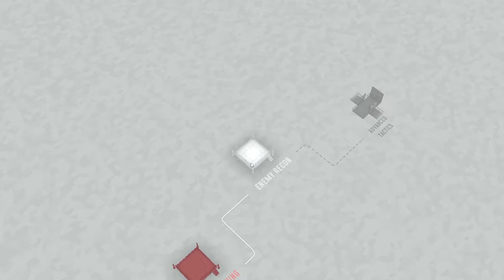Fights In Tight Spaces PT 1 - A Rougelike Deck Builder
Ever wanted to build a deck? Ever wanted to rougelike? Ever wanted to beat people up in a back alley like Neo in the Matrix? Well This is your game

Pick from over 200 cards as you build a deck to suit your play style and your opponents’. Encounter random events, acquire enhancements (or injuries), and make critical choices about how best to upgrade your agent for the fights ahead.

Outro:
The Patriot